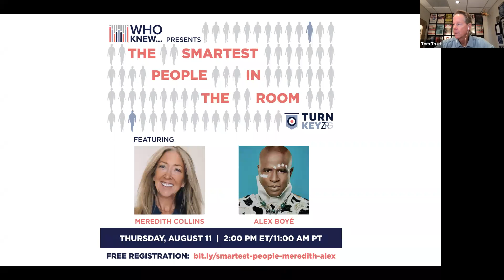WHO KNEW The Smartest People In The Room - Meredith Collins and Alex Boyé